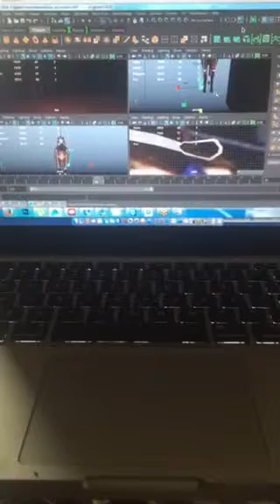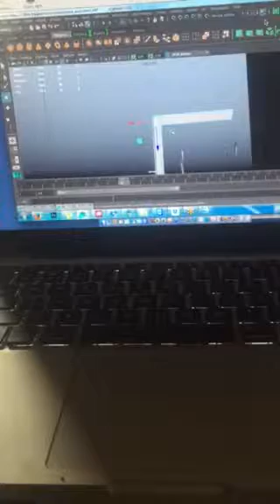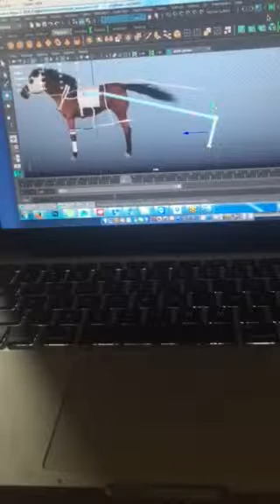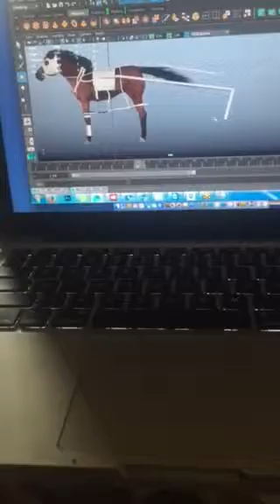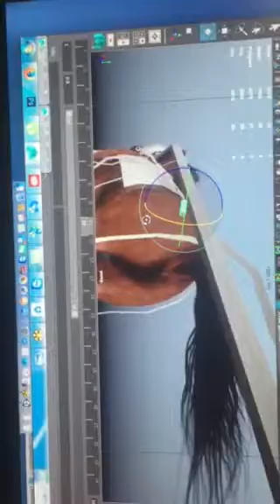Maya 3D Modeling